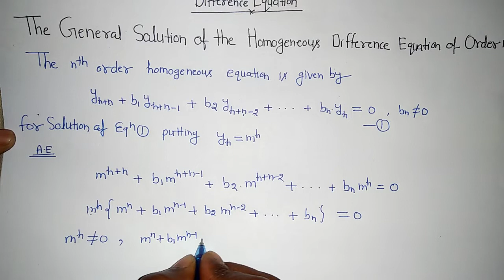Part1 Difference equation in numerical analysis || concept + 10* numerical solution